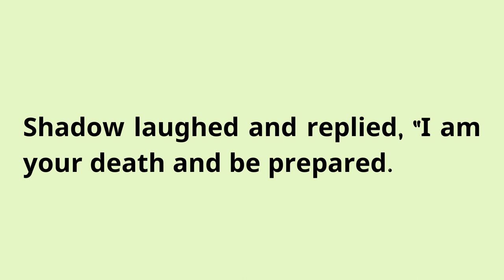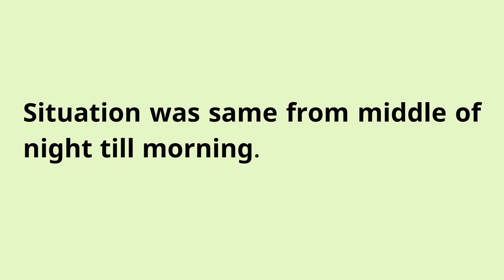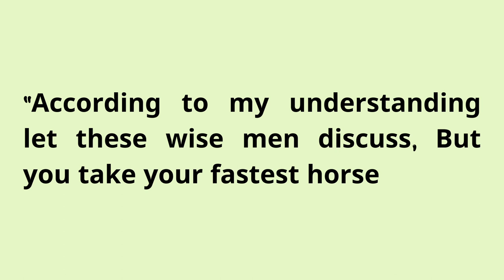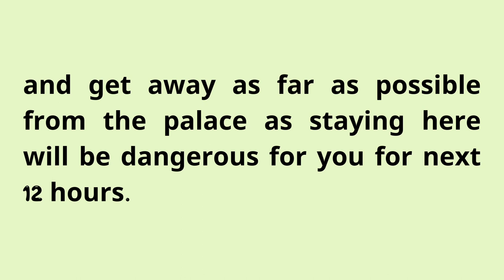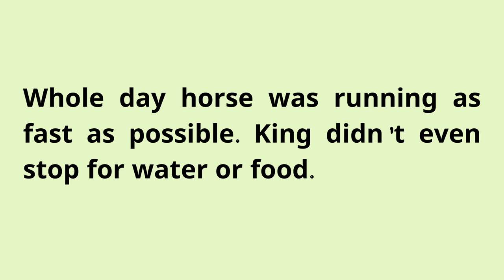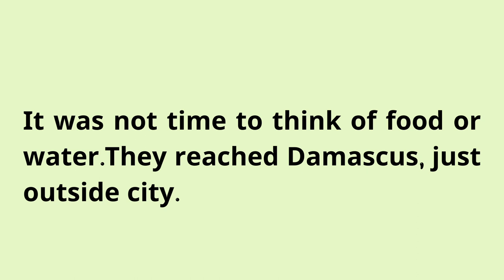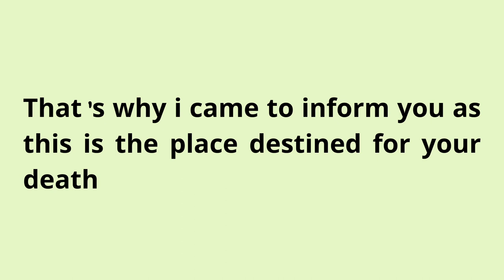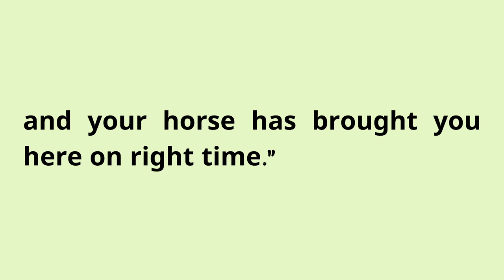Learn English Through Stories Level 3 🔥| Graded Reader | Dark Shadow | Improve Your English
seeko english
english story
english story
story reading
short english story
story
stories
moral stories
moral
moral story
english listening and practice
English
english practice

Learning English
English phonology
British english
English story
Greaded reader